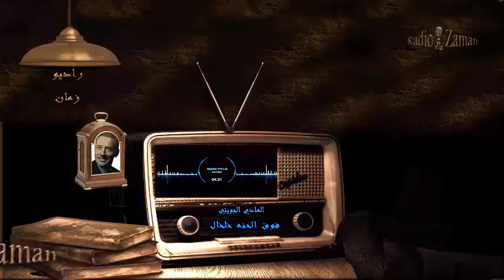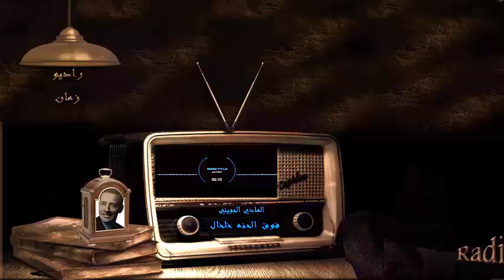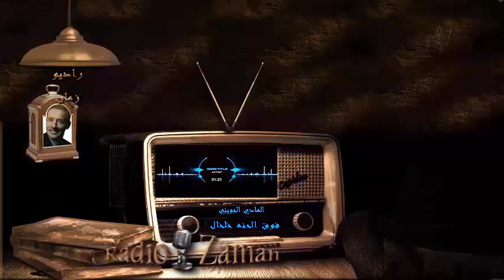13 الهادي الجويني فوق الحنه خلخال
الهادي الجويني   فوق الحنه خلخال